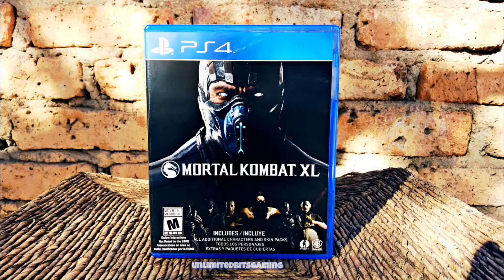SHOW NO MERCY | KOMBATANTS #1 | MORTAL KOMBAT X Gameplay | UBG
No matter what game we play online today, I go into it knowing full well that I won't win every time. And that often, when I don't, I'll get OBLITERATED.